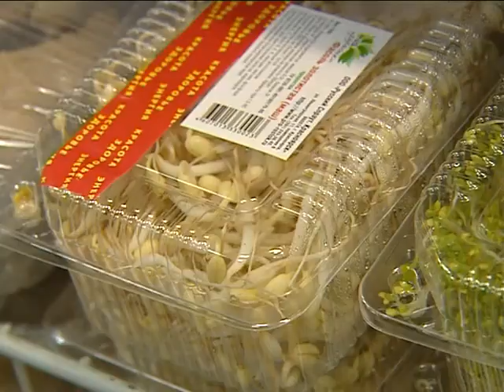Проростки готовим дома